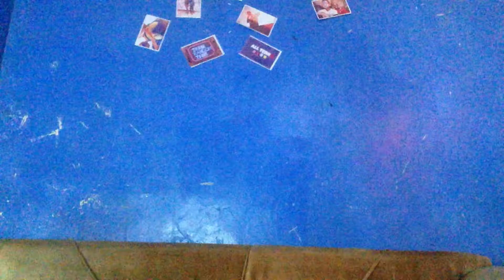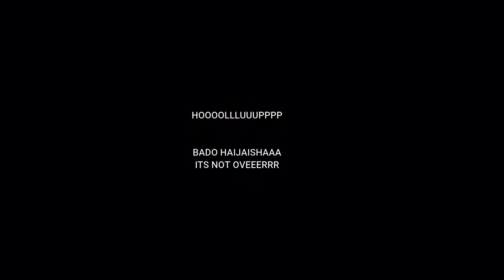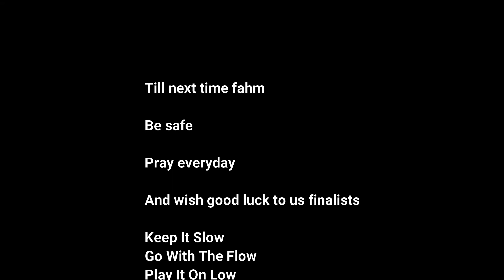TILL NEXT TIME....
Ayo what's litty fahm. Hope yall good. So, as much as I regret it reaching this point, I have to call off ProjectRandomTingz for a few months at least after I'm done with my final exams. By then, I am going to have alot of content which i might be posting weekly because i will have the time to. All in all, KEEP IT SLOW, GO WITH THE FLOW, PLAY IT ON LOW. Peace